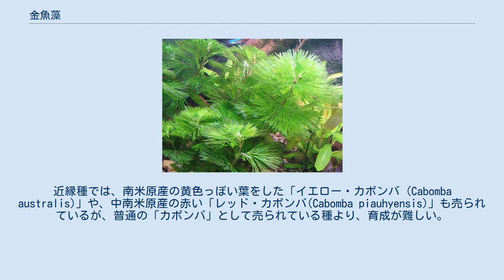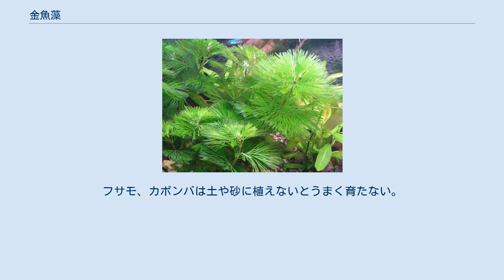金魚藻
代表的な金魚藻のひとつで、沈水性の浮遊植物であるマツモ。
 金魚藻（きんぎょも）とは、いくつかの観賞用水草の俗称である。
 古くから栽培され、ポピュラーで、安価な水草である。
多くは育成が簡単である。
有茎草といって、茎を中心に茎の横から葉が伸び、上に成長し、成長すると横から新たな葉を出し、さらに上に伸びる。
茎を中心に取り囲むように葉が茂る草体を持つ。
昔から金魚の飼育に用いられ、金魚水槽のよき同居人となる。
金魚にとって水草の存在は、エサでもあり水の浄化に一役買う存在でもあり、隠れ家として機能しリラックスをもたらすものであるからだ。
また、春先には産卵床にもなる。
金魚藻という名称がついているが、金魚以外の淡水魚に使っても問題ない。
日本産淡水魚や水草をレイアウトした水槽にも、よく使われる。
 カボンバ オオカナダモ(アナカリス) ハゴロモモ科カボンバ属に分類される種の総称。
古くはカモンバ、キャボンバともいう。
栽培は他の金魚藻に比べて難しい。
北米原産だが、日本でも野生化している外来種である。
近縁種では、南米原産の黄色っぽい葉をした「イエロー・カボンバ (Cabomba australis)」や、中南米原産の赤い「レッド・カボンバ(Cabomba piauhyensis)」も売られているが、普通の「カボンバ」として売られている種より、育成が難しい。
この仲間は完全に水中で生活する沈水性の植物であり、水上葉は作らないが、頭頂部が水面に達すると、白い小さな花を水上に出すことがある。
 南アメリカ原産で、生物の実験材料として持ち込まれたものが繁殖した。
1940年代に山口県で野生化の記録がある。
栽培されたものがアナカリスとして、熱帯魚ショップなどで売買される。
 世界中に生息していて、日本にも生息している在来種。
とても丈夫で、熱帯魚やメダカの繁殖水槽にも、隠れ家や産卵床として用いられることがある。
浮漂性の水草で、水中を漂って育つ。
砂や土に植えても、根は出ない。
地域差を無視した放流は遺伝子汚染も起こりえるので、日本にも自生するからといって、むやみに屋外に放すべきではない。
 これらの植物は基本的に丈夫だが、植物である以上は光合成をすることが生存に必要不可欠である。
そのため、蛍光灯なり自然光なり光源が必要である。
光がなければ枯れてしまうが、これらの水草は丈夫であるため、光に当てなくてもよいと勘違いしてしまうことがよくある。
また、Co2の添加があるとなお良いが、基本的には不要である。
マツモ、オオカナダモは、土や砂に植えても育つが、水に浮かせた状態でも育つ。
フサモ、カボンバは土や砂に植えないとうまく育たない。